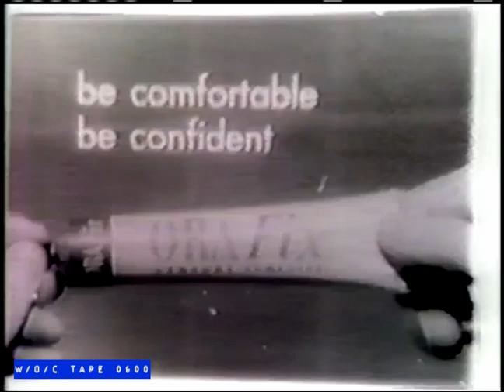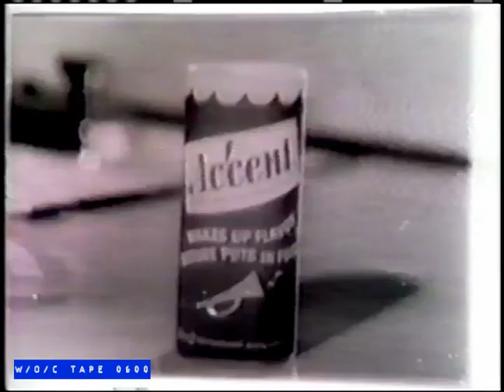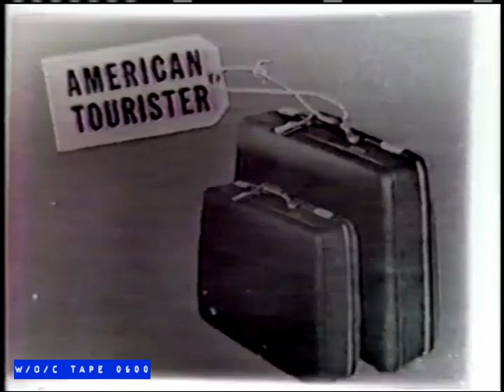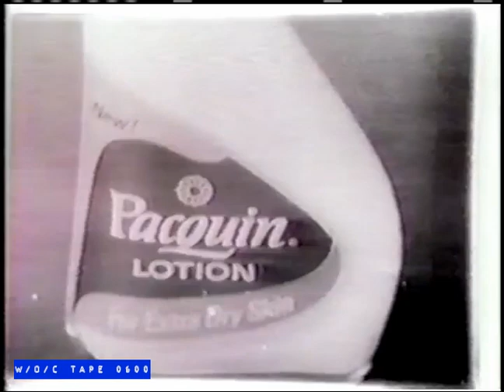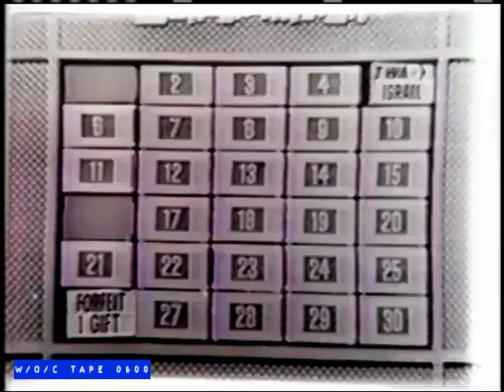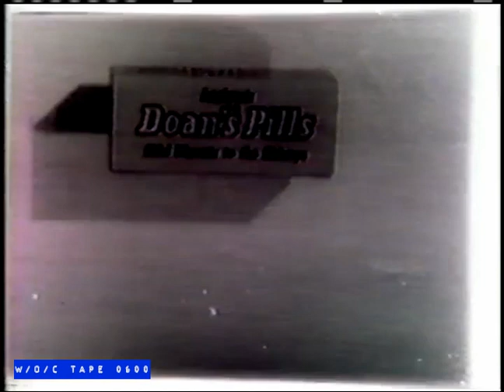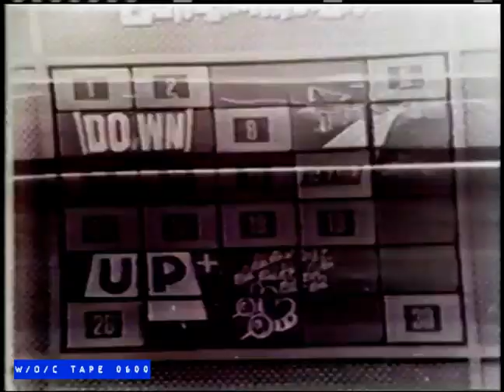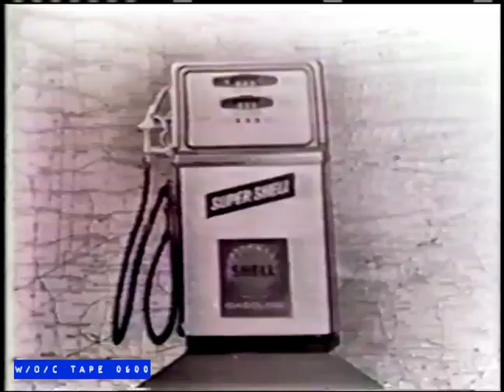Concentration - W/O/C - March 29th, 1966